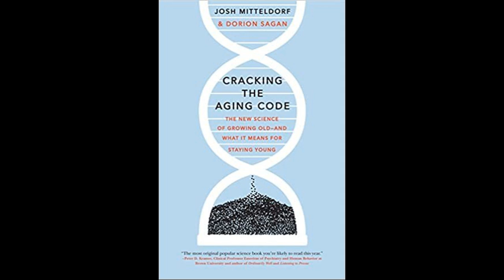From Astrophysics to Aging | Dr. Josh Mitteldorf Interview Series Ep1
In this video Dr. Mitteldorf talks about why he decided to move from astrophyics to aging and how this led him to believe in the programmed theory of aging based on evolutionary models.

Astrophysicist and aging researcher Josh Mitteldorf studies aging from an evolutionary perspective. He has written 2 books, Cracking the Aging Code published in 2016 and Aging is a Group-Selected Adaptation: Theory, Evidence, and Medical Implications published in 2017. These books lay out the evidence that aging is an evolutionary program.

Links - Dr. Mitteldorf's blog
The Data Beta project home page.

Books by Dr. Mitteldorf with Dorian Sagan
Cracking the Aging Code: The New Science of Growing Old - And What It Means for Staying Young
Aging is a Group-Selected Adaptation: Theory, Evidence, and Medical Implications